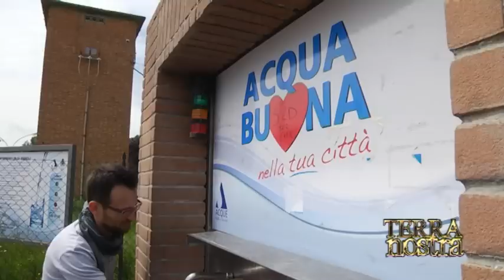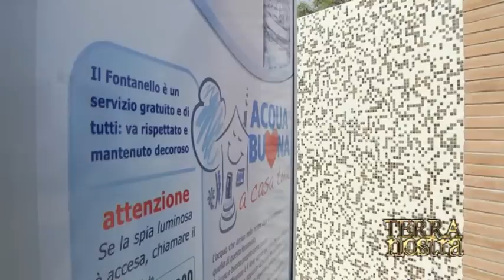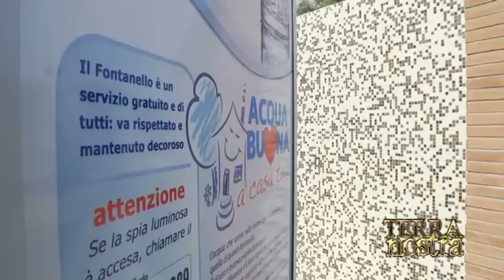Acqua Alta Qualità nell'Empolese Valdelsa: il servizio per Terra Nostra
Acqua ad Alta Qualità è il progetto di Acque SpA, amministrazioni comunali del Basso Valdarno e Autorità Idrica Toscana volto a favorire il consumo dell'acqua di rete come acqua da bere. Prevede la realizzazione dei così detti fontanelli (punti di approvvigionamento gratuito di acqua "immediatamente buona" da bere). In particolare, tra la primavera e l'estate 2012, saranno ben nove, i nuovi fontanelli che verranno realizzati nel Circondario Empolese-Valdelsa. I nuovi impianti si aggiungeranno a quelli già in funzione a Empoli (via della Maratona), Castelfiorentino e Certaldo, per un totale di 12, andando così a coprire tutti i comuni del Circondario. Verrà creato così un sistema di approvvigionamento di acqua ad alta qualità, ragionevolmente vicino ad ogni cittadino del Circondario. L'accelerazione del programma di realizzazione degli impianti è stata possibile grazie al fondamentale contributo del Circondario e dei Comuni. I primi impianti ad essere inaugurati saranno quelli di Limite sull'Arno il 6 Giugno e di Sovigliana il 12, ai quali seguiranno mano a mano tutti gli altri entro la prima metà di Agosto. Assieme all'apertura dei nove impianti, su tutto il territorio verrà lanciata una campagna di sensibilizzazione sull'utilizzo dei fontanelli e sul consumo domestico dell'acqua di rubinetto come acqua da bere.